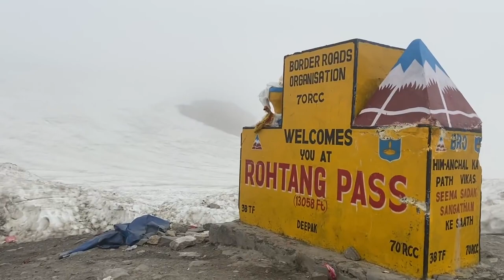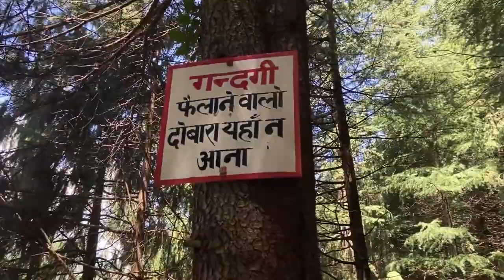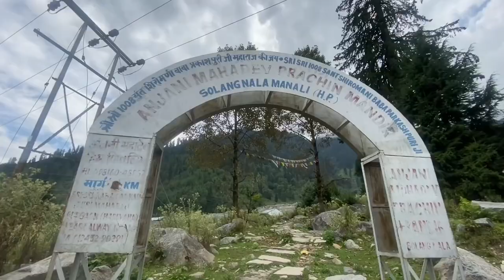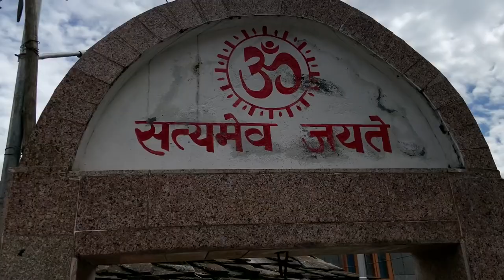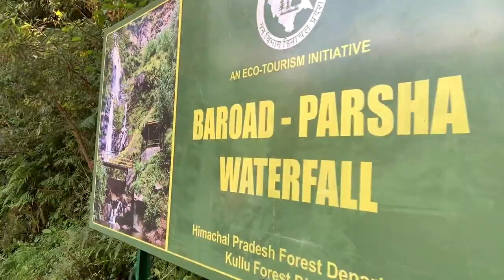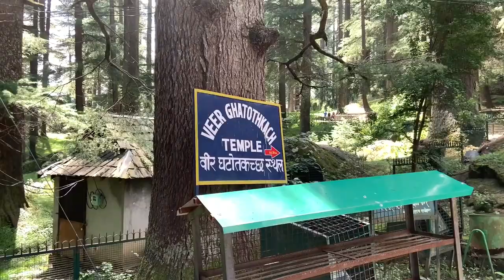Top 10 Beautiful Tourist Places to Visit in Manali, Himachal Pradesh